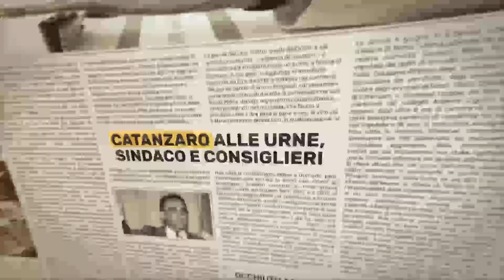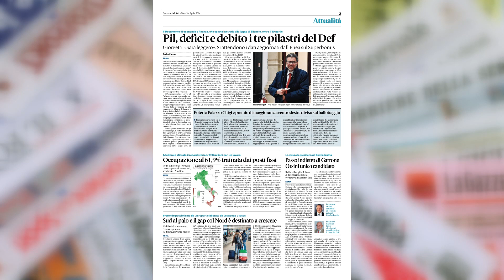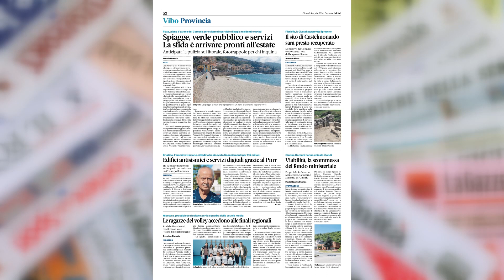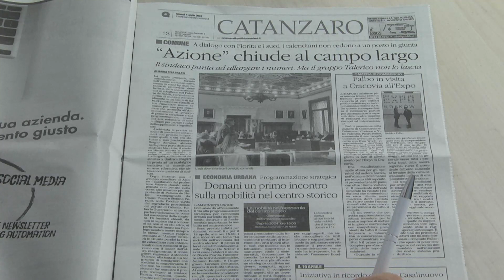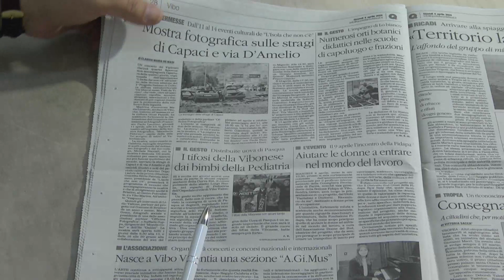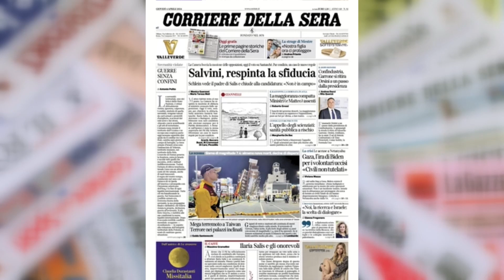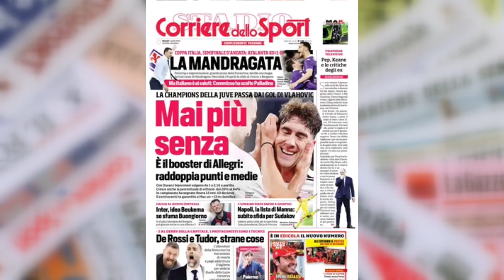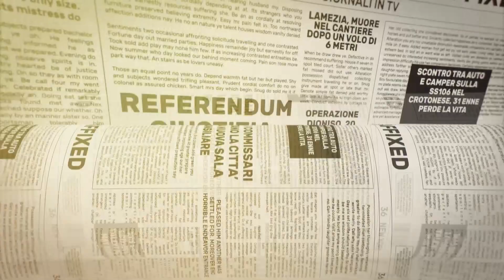I Giornali in Tv 04 04 2024